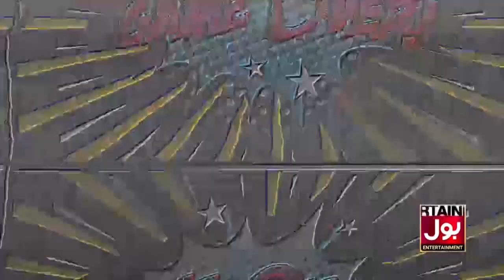Sister Meets With Dr. Aafia After 20 Years | Police Didn't Even Let Them Shake Hands | Breaking News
dr. fouzia meets aafia siddiqui after 20 long years |dr aafia siddiqui’s sister set to meet her after 20 years |dr aafia siddiqui meets sister after 20 years |aafia siddiqui |aafia siddiqui story |aafia siddiqui latest news |dr aafia siddiqui sister |dr aafia siddiqui meets sister |dr aafia siddiqui |aafia siddiqui interview |dr. aafia siddiqui |dr fozia meets aafia siddiqui |aafia siddiqui history |bol news |bol news live |bol updates |bol tv |pakistan news |bol live |bol